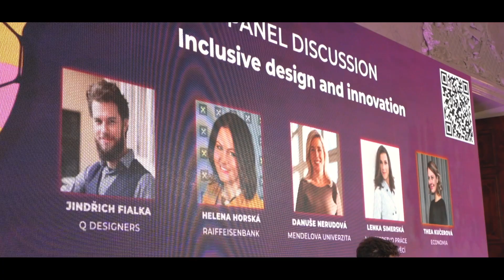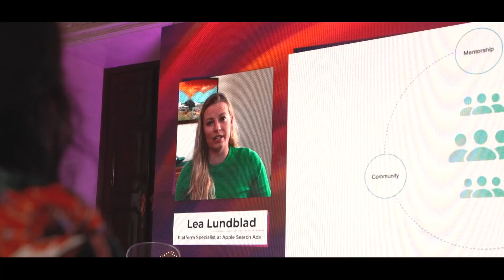Diversity Summit 2022 - AfterMovie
Reflections of Diversity Summit 2022 conference organized by Startup Disrupt.